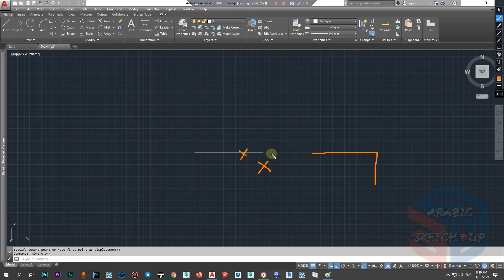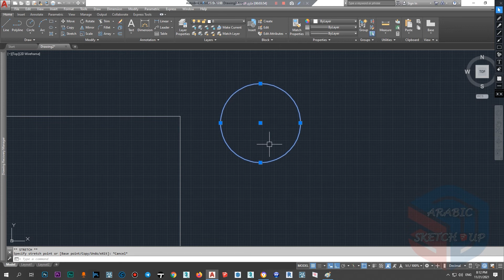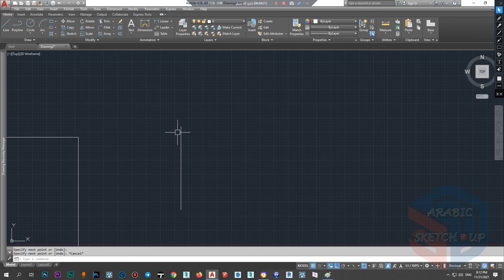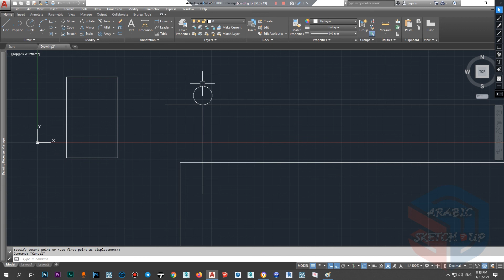19 - شرح أداة تعديل ( STRETCH) 2016-2021